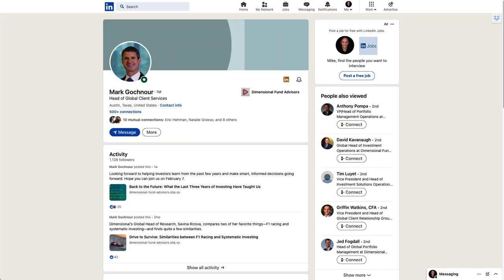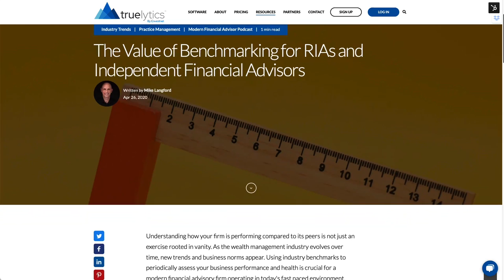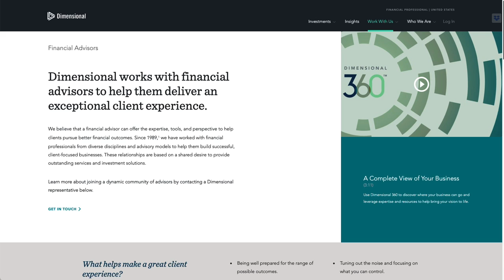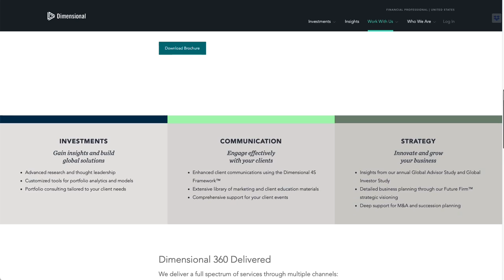What Financial Advisors Can Learn By Studying Client Behaviors And Preferences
Mark Gochnour, Head of Global Client Services at Dimensional Fund Advisors (@dimensionalfundadvisors)  explores some of the discoveries he and his team have made about client preferences and behaviors via DFA's most recent "Global Investor Study".

Mark also shares some interesting insights on what successful firms are doing to help their younger financial advisors develop their presence with HNW clients.